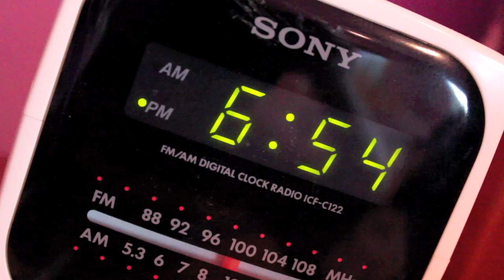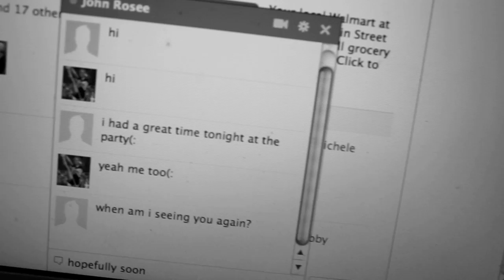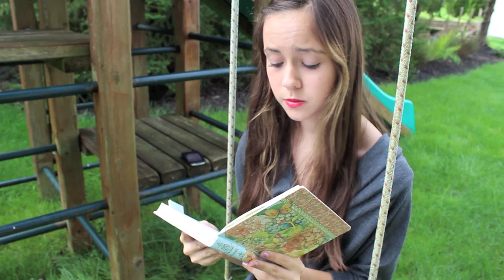Taylor Swift - Enchanted Music Video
& if you could tweet this to taylor i would fall in love with you, if she saw it i'd pee myself. PLEASE READ: so basically i wanted to do a music video with a storyline to it so i made a music video to enchanted by taylor swift which is one of my favorite songs off of her speak now album. basically in this video a girl goes to a party and she sees everyone having fun and she's just by herself but then this guy comes over to her and she was enchanted to meet him. they start talking and she really starts to fall for him but then she sees that he's in a realtionship with someone and she becomes heartbroken but then realizes that the relationship request was sent to her and she accepts it at the end.
sorry if you didnt get this from the video haha :)